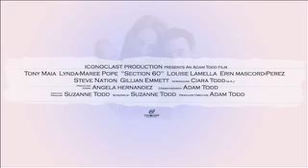We gave them the Power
Section 60:  It's Not About AJ

In a country where freedom is taken for granted, we gave them the power, to enter our homes, and take our children.  But one man challenged their right, and now, he's on a mission to stop them from doing it again, forever.

Before acclaimed Producer and Director Adam Todd made his first film, he was just an ordinary father of a baby boy married to a wonderful wife, Suzanne.  But when the State decided to kidnap his child, he and his wife's lives changed forever, and so did their careers, they became Acclaimed Film makers!

Teaser #1 Section 60: It's Not About AJ
Sequel to "Something About AJ" (PG) 2002  the only PG rated film EVER to be banned in Australia!